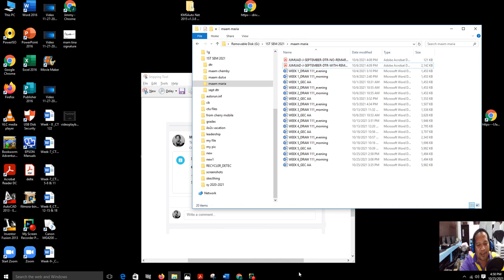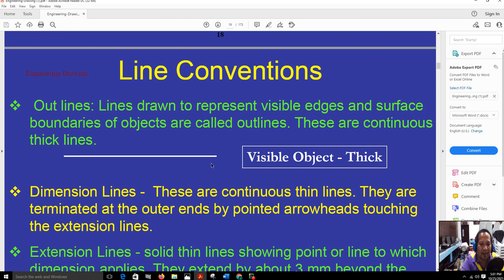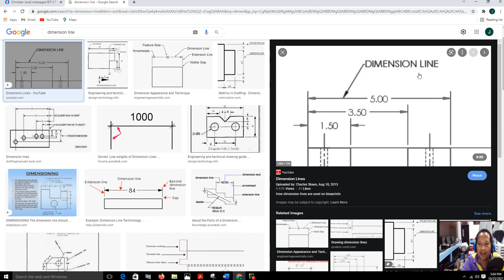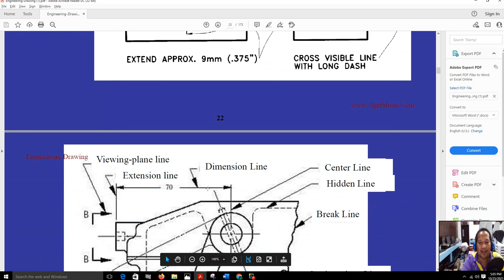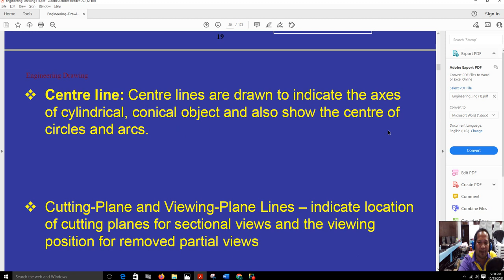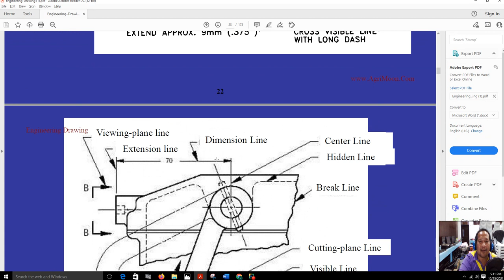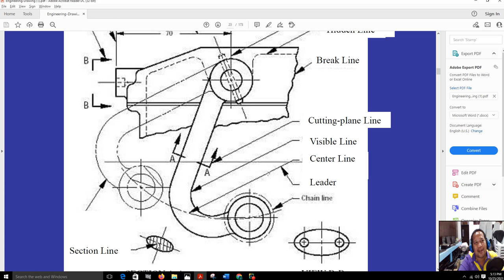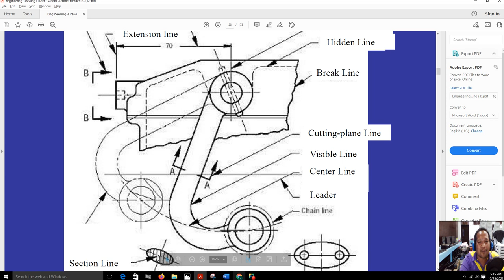alphabet of lines